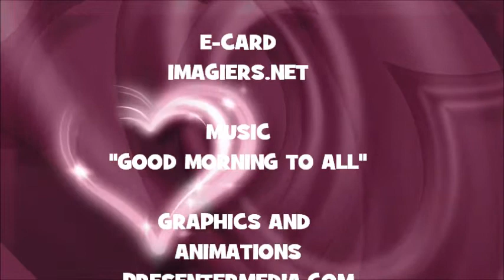JOYEUX ANNIVERSAIRE TUULA !!!